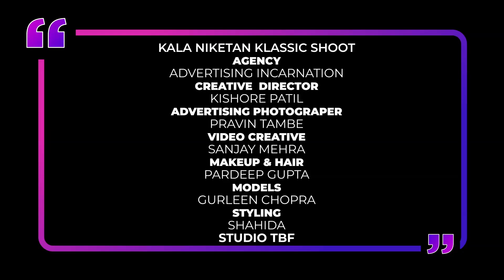KALA NIKETAN KLASSIC SHOOT BRAND SARI SHOOT WITH GURLEEN CHOPRA CREATIVE VIDEO SANJAY MEHRA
KALA NIKETAN KLASSIC SHOOT
AGENCY-ADVERTISING INCARNATION
CREATIVE DIRECTOR -KISHORE PATIL
ADVERTISING PHOTOGRAPHER,-PRAVIN TAMBE
CREATIVE VEDIO-SANJAY MEHRA
MODEL-GURLEEN CHOPRA
MAKEUP HAIR - PRADEEP GUPTA
STYLING - SHAHIDA
STUDIO TBF
KALA NIKETAN KLASSIC V M ROAD SCHEME JUHU VILE PARLE WEST MUMBAI
EK OMKAR FILMS A 13 STUDIO KARTIK KUBER BULDING OPP LUXMI INDEST LINK ROAD  ANDHERI WEST- 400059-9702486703

EK OMKAR FILMS
                A COMPLETE PRODUCTIONS HOUSE
                           UPCOMING PROJECTS
                     HINDI MOVIE & PUNJABI MOVIES